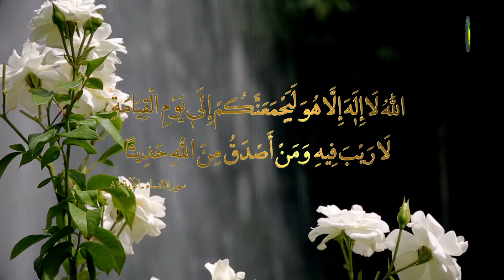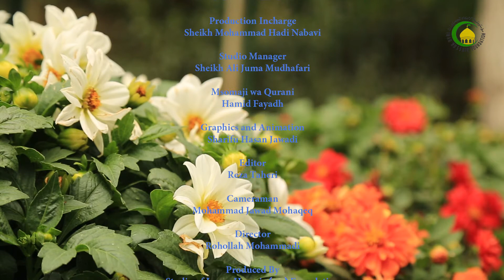303. MASHARTI YA KUPATA UOMBEZI - Sheikh Kadhim Abbas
Wanaokataa uombezi na kuupiga vita ni wale wanaokuwa uadui na mawalii wa Allah swt.
Mlango wa shafaa ni neema kutoka kwa Allah.
Uombezi unayo masharti yake hasa.
Wanaoyatimiza masharti haya ndio watakaoupata uombezi. Masharti ni kama:
- Kutomshirikisha Allah swt
- Ikhlas katika tawhid
- Kutokuwa adui wa mtume na nyumba yake
- Kutoipuuza sala
- Kutoikataa shafaa ya mtume.